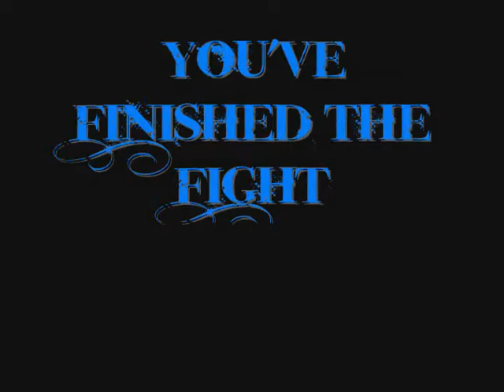Goodbye Halo: Reach Beta - a H:R Screenshot montage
screenshots by DIGITAL FOX 187. R.I.P. HALO: REACH BETA. PREORDER HALO REACH NOW DROPPING FALL 2010